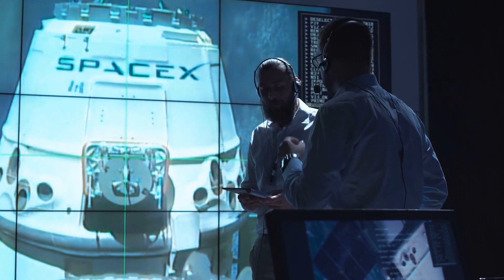Elon Musk Starlink Satellites | Not Easy For Russia To Destroy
When Ukraine's digital minister urged Elon Musk to deploy Starlink systems as Russia occupied the country, he responded promptly.

The SpaceX and Tesla founder discussed Russia's invasion of Ukraine, space exploration, and what makes humans unique in an interview with Mathias Döpfner, the CEO of Axel Springer, Insider's parent company.

"It was intriguing to observe the Russia anti-satellite demonstration a few months ago in the light of this dispute," Musk remarked when asked if there was a potential threat if Starlink satellites were targeted by Russia and China.

"It caused a great deal of consternation among satellite operators. It even posed a threat to the International Space Station, where Russian cosmonauts are stationed "Added he.

As previously reported by Insider, the Starlink satellite technology is assisting an elite Ukrainian drone squad in destroying Russian armaments. The method ensures that drone crews may continue to work even if there is no internet or power.

However, Musk advised Starlink users in Ukraine to utilize the system "only when absolutely necessary," as they could be targeted in the ongoing conflict.

It would be difficult to "take out" the satellites, according to Musk. "Trying to knock out Starlink is difficult since there are 2,000 satellites," he explained.

He continued, " "This entails a large number of anti-satellite missiles. I hope we don't have to put this to the test, but I believe we can deploy satellites faster than anti-satellite missiles can be launched."

In the midst of Russia's escalating invasion of Ukraine, SpaceX founder and CEO Elon Musk announced Friday that his company is now working on cyber defense and overcoming signal jamming of its Starlink internet satellites.